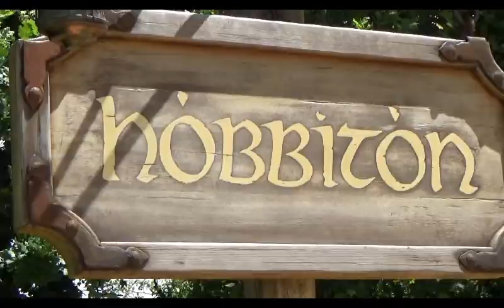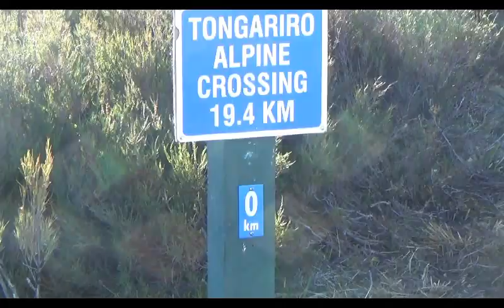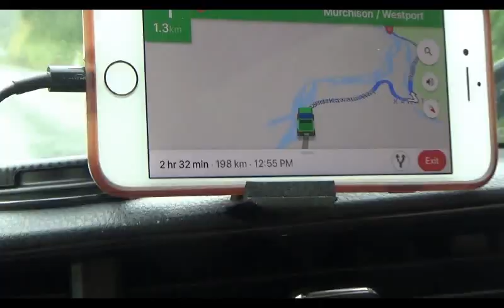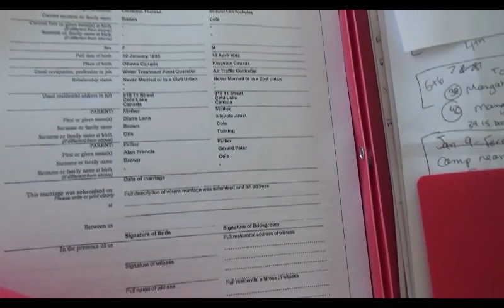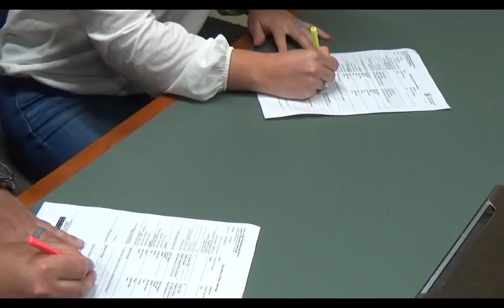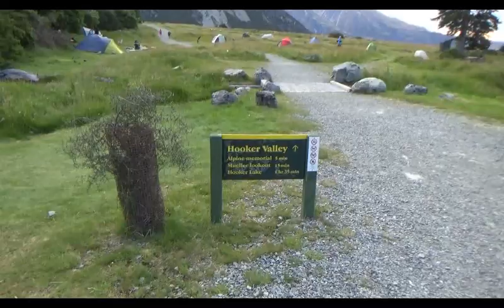New Zealand 2019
Our 3 week road trip from Auckland to Queenstown!

Lord of the Rings clip of Edoras owned by The Saul Zaentz Company